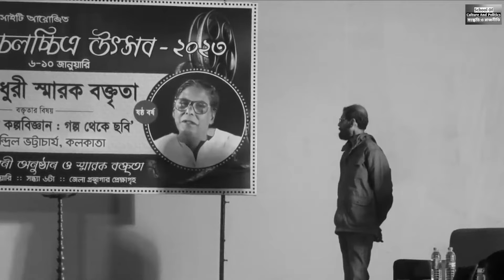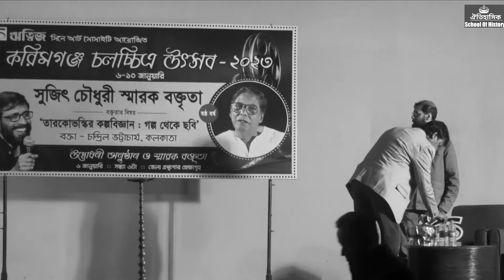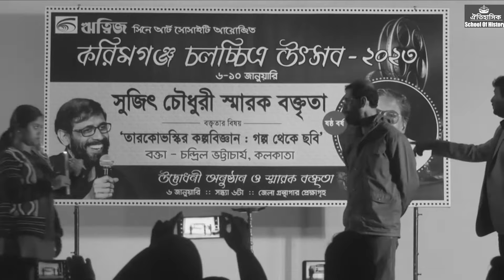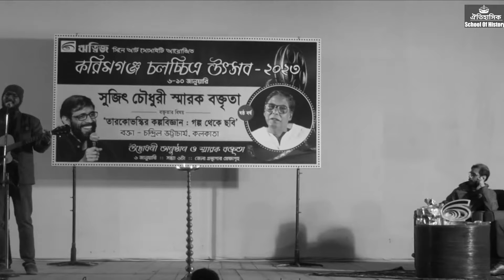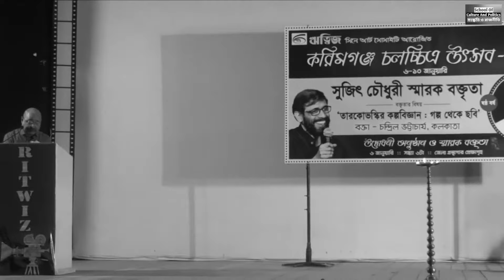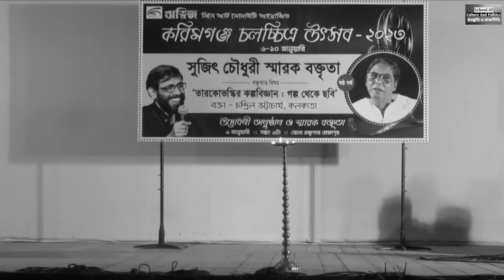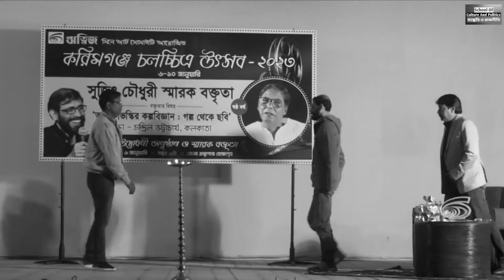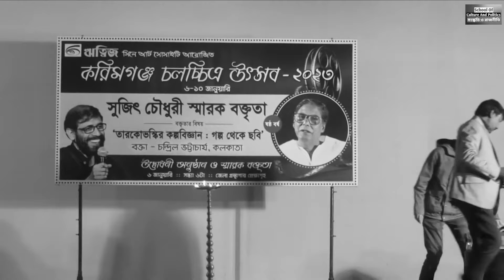Chandril Bhattacharya on Andrei Tarkovsky Full lecture আন্দ্রেই তারকোভস্কি সিনেমার কবি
Chandril Bhattacharya on Andrei Tarkovsky Full Lecture আন্দ্রেই তারকোভস্কি: আধ্যাত্মিক ফিল্মমেকার ও সিনেমার কবি
Sujit Choudhury Memorial lecture by